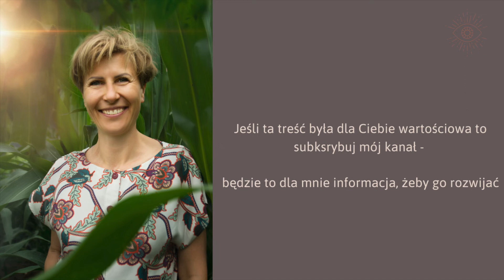Czasami zazdrościmy życia innym... dr Agnieszka Kozak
Czasami patrzymy na kogoś i myślimy, że chcielibyśmy się z nimi zamienić, bo mają lepsze życie, a co gdybyś odkrył co za tym stoi?